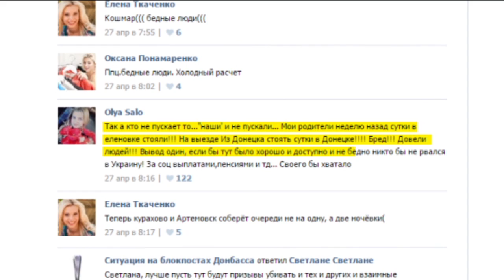Нищета и ложь ДНР, которую не показывают по ТВ - Гражданская оборона, 03.05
Провокация в Еленовке и тактика боевиков в битве за Авдеевку, а также нищета и реальное "благосостояние" жителей террористических республик Донбасса.